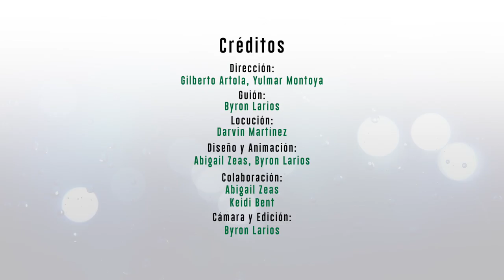KRIOL I Han washin: Rimemba Ai tek kier af maiself an Ai tek kier af yuu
At di biginin af di sekant semester, du a praper han wash bai aplain plenti suop an rubin yur hans penetrietin iich spiesis af yur fingas.

Rimemba Ai tek kier af maiself an Ai tek kier af yuu